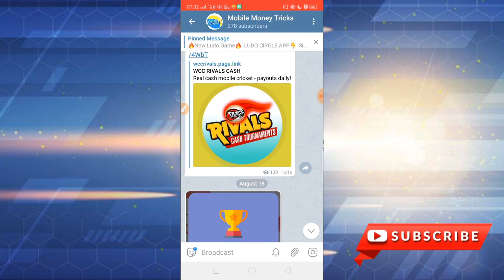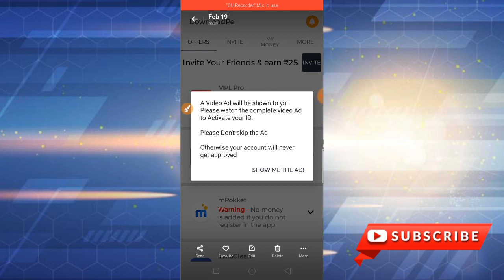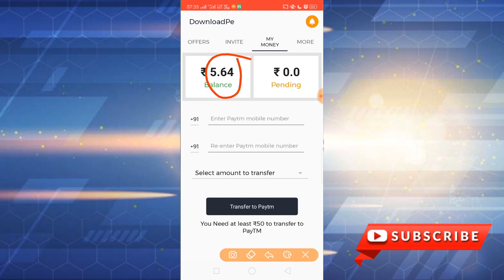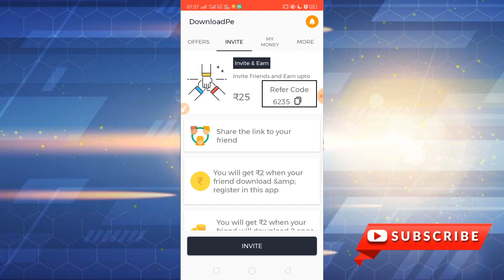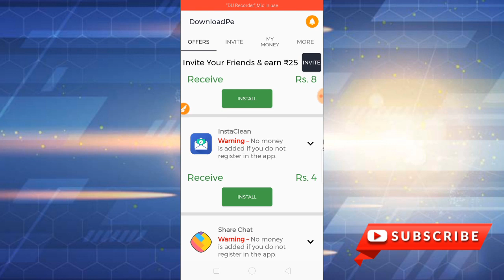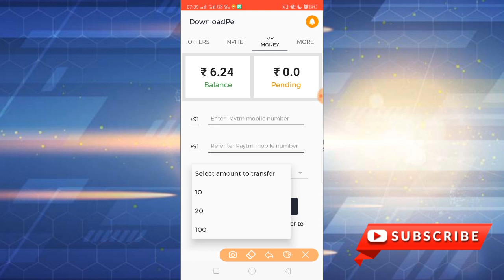New Spin & Scretch Earning App Best Earning App Tamil Mobile Money Tricks